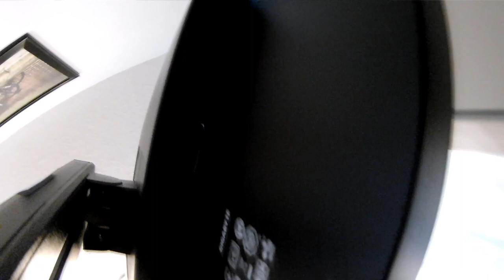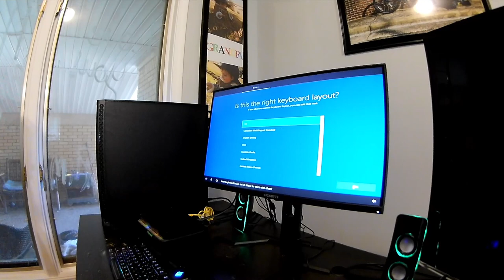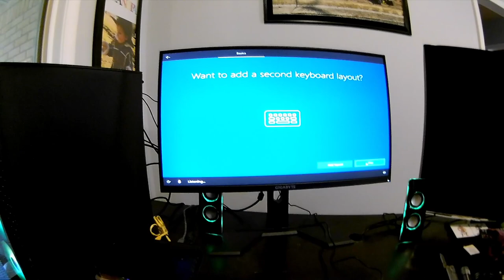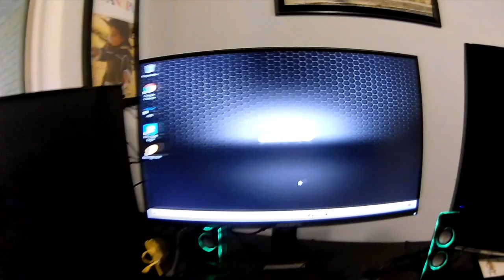Unboxing Channel News Tacos and Sprite YUM! 10 13 20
This is a long video but interesting informative and fun.I will add yet another video in this series very soon..Follow along guys its big changes for mikieson and possibly the channel.GET UP,GET OUT,GET RAD and DO IT TO IT!!